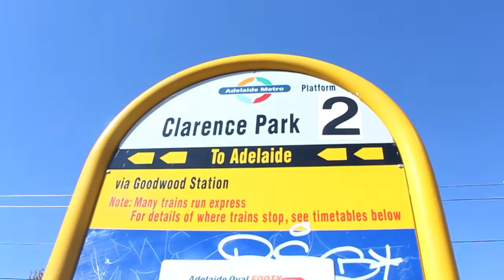Holidays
Songs:
Just Like Heaven - The Cure
It's Like Ecstasy When You Lay Down Next To Me - Barry White